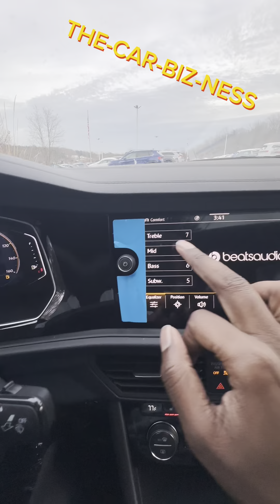2024 Volkswagen Jetta GLI // Full Review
This is a full review of the 2024 Volkswagen Jetta GLI! We love it!!! Calling all driver enthusiasts! This is a fun daily driver. It screams premium at its finest. This is our first impression and we love it. This compares to a Honda Civic Si and Hyundai Elantra N line. This is by far at the top of the list in that category. Let us know what you think ladies and gentlemen.